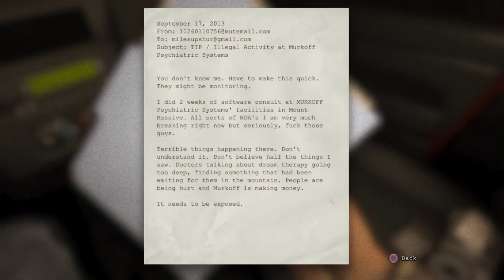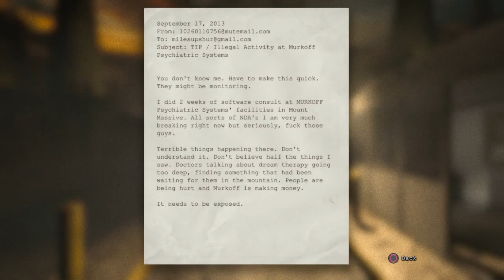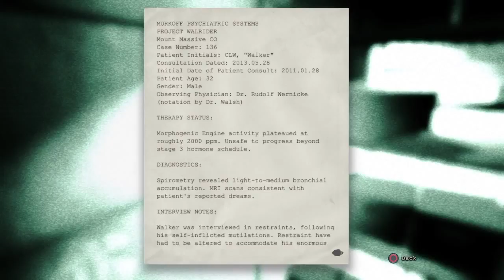Outlast part 1 insane